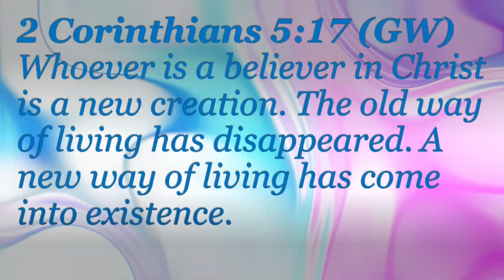Forgiveness - part 4